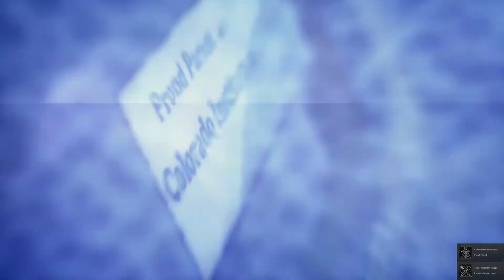Life is Strange True Colors - All Memories Collectibles Chapter 4 Flicker - Emotional Archeologist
Life is Strange True Colors - Find All Memories Collectibles Locations- Chapter 4 Flicker - Emotional Archeologist Achievement
Pressed Rose Achievement
Count me in Achievement
In Front of God and Everybody Achievement
Birthday Boy Achievement
Proud Parent Achievement